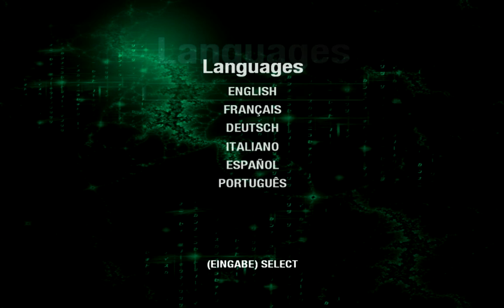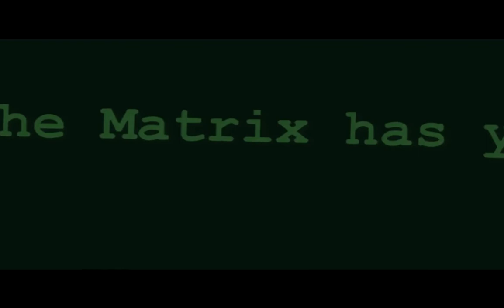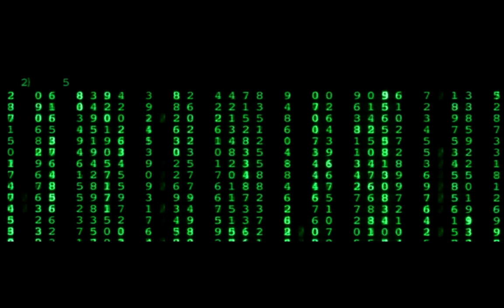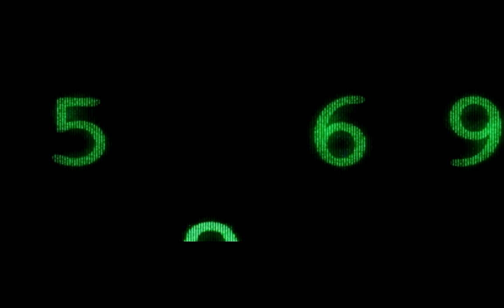Matrix Path of Neo - Walkthrough Episode 1 [Android, PC, XBox, PS2, iPad]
Complete walkthrough of Matrix Path of Neo.